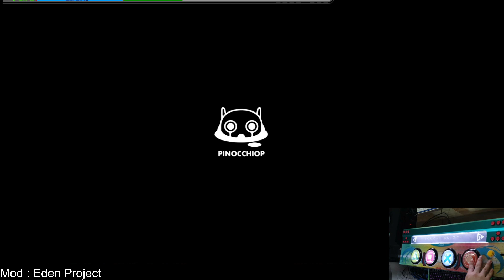PC Project DIVA MEGA MIX+ - 神っぽいな EXTREME Perfect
Mod : Eden Project
Charter : Sach
Player : EZ2ON